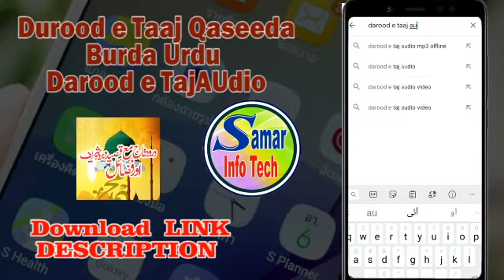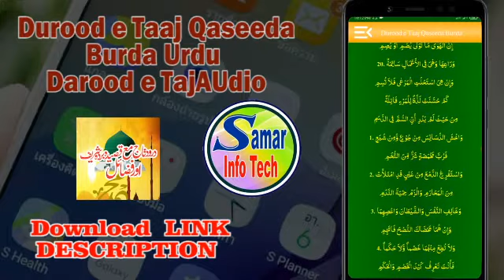Apps Review 02 | Durood E Taaj and Qaseeda Burda Shareef with Fazaail | درود تاج و قصیدہ بردہ شریف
is Video me Darood E Taaj and Qaseeda Burda Shareef with Fazail Mobile App ka Review kiya gaya hai

Samar Info Tech

My Recommendation:

Cheap & Best Boya M1 Mic Best For YouTuber :

Cheap & Best Tripod for YouTuber :

Cheap & Best Green Screen for YouTuber :